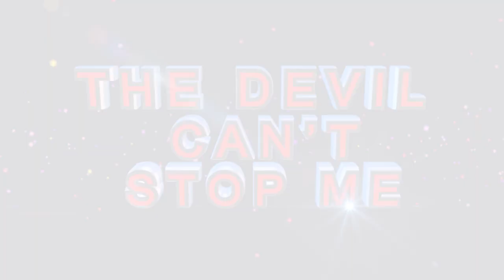A JOYFUL MOMENT IN CHARIS l Dance with Prophetess TE Makananisa, Prophet KA & Prophetess TJ Semono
Take this moment, with sounds from Prophetess TE Makananisa, Prophet KA & Prophetess TJ Semono and the Charis Pianists, to dance before the LORD with Great enthusiasm, joy and gladness.